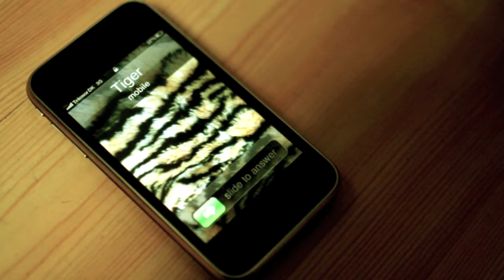Rune RK feat Majid 'Animal' OFFICIAL MUSIC VIDEO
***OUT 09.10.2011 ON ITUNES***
One of the most in demand producers, Denmark's Rune RK debuts on Toolroom Records alongside vocalist Majid to deliver a beast of a tune with 'Animal'.

Having secured the coveted top spot in the Miami Buzz Chart earlier this year with Kelly Rowland, the award winning Rune RK unleashes another monster hit to the masses. The combination of Rune's slickly produced beats and dirty bleeps with Majid's infectious vocals ensure that this will be yet another smash for the Danish duo. For those that like it stripped back, check the 'Dub Mix' on the flip.

Packed with attitude and ready to be released, 'Animal' is guaranteed to eat up any dance floor!